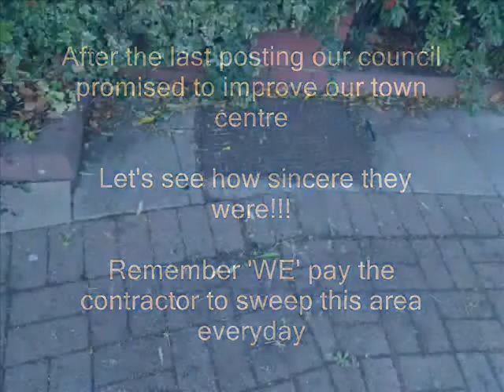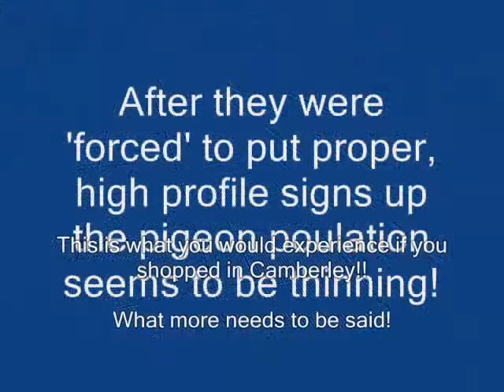farnborough 2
November update
Queensmead shopping centre is in Farnborough Hampshire. A prosperous town famous for it's bi annual air show and sandwiched between the equally prosperous towns of Camberley and Fleet
The contractor is paid to sweep this every day!!